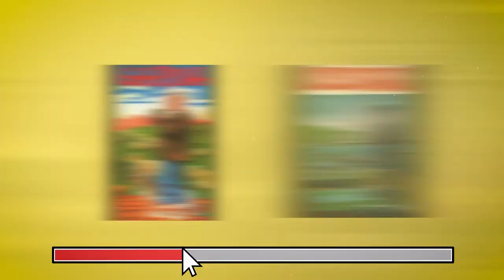Mundua ulertzeko bideoak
👁️‍🗨️Bideo pedagogikoak, euskaraz eta libreak.

Azalpen bideoen proiektua da Ikusgela. Helburu didaktikoa duten bideoak egitea da asmoa, euskarazko jakintza librea sortzeko eta jendarteratzeko.

Pedagogia modu erakargarrian egin nahi dugu eta, horretarako, narratiba berrietara egokitutako lengoaia eta baliabideak erabiltzen ditugu, tonu freskoarekin.

Jakintza librean sinesten dugulako eduki guztia lizentzia librean sortuko da eta Wikipedia osatzeko erabiliko da.